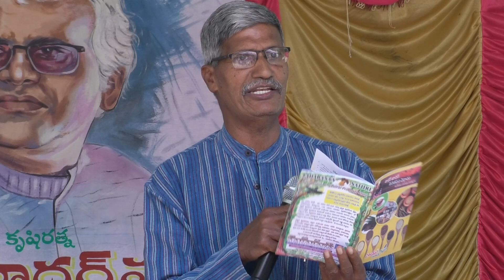ఈ పుస్తకం ప్రతి ఒక్కరి ఇంట్లో తప్పకుండా ఉండాలి||Gangi Reddyabout book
ఈ పుస్తకం ప్రతి ఒక్కరి ఇంట్లో తప్పకుండా ఉండాలిYes TV (we are every where)